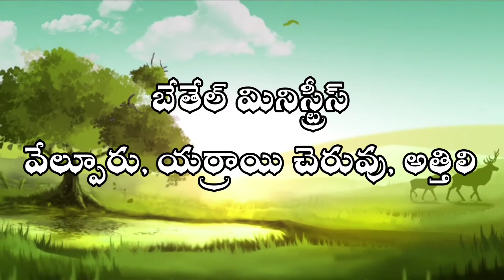||8 Short Message|| గొప్ప వాడైన దేవునికి నిన్ను దూరం చేసేది ఏది?